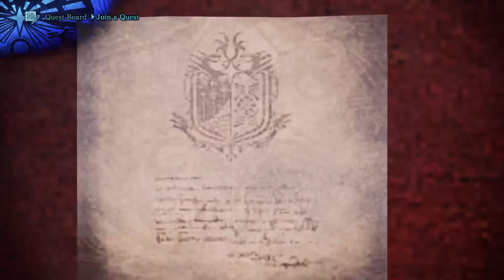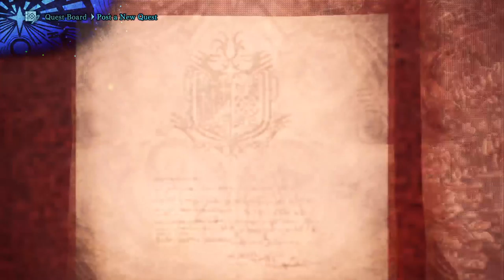Testing for mhw iceborne